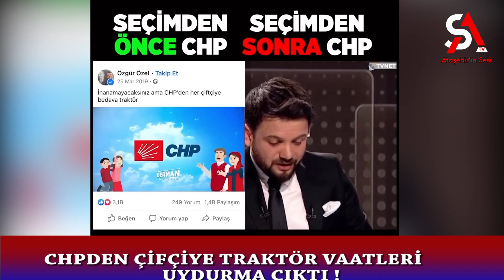CHP'DEN ÇİFÇİYE TRAKTÖR VAATLERİ UYDURMA ÇIKTI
ALIN İZLEYİN
İyi seyirler

ATASEHİRİNSESİ İTERNET HABER KANALIMADAKİ REKLAMLARA TIKLAMAYI VE  AŞAĞIDAKİ LİNKİ TIKLAYARAK  DESTEKTE BULUNA BLİRSİNİZ